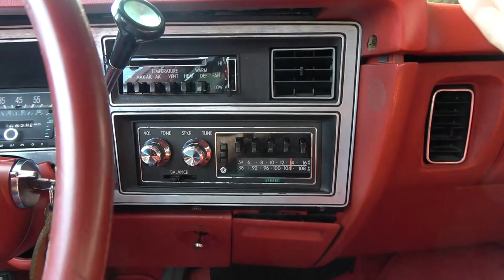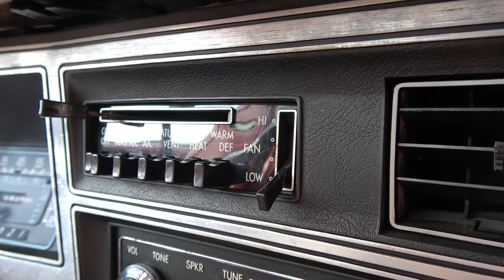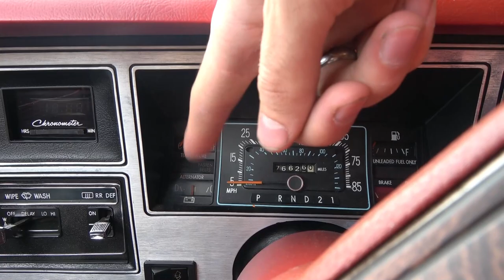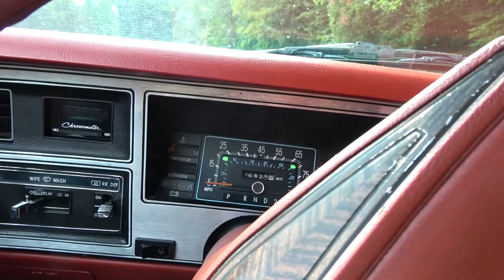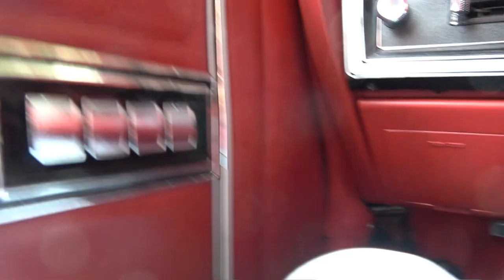Dodge Aspen Station Wagon Special Edition - Sound and Driving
Heute zeig ich euch bevor ich den Wagen verkaufe den Dodge Aspen Station Wagon Special Edition vor.
Dabei beantworte ich eure Fragen
außerdem fahren wir ein bisschen durch die Gegend.